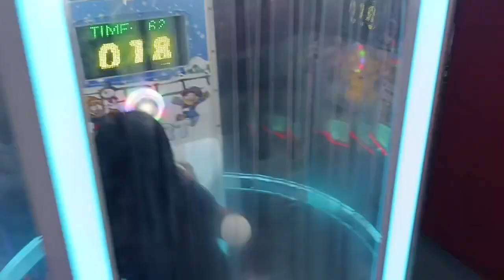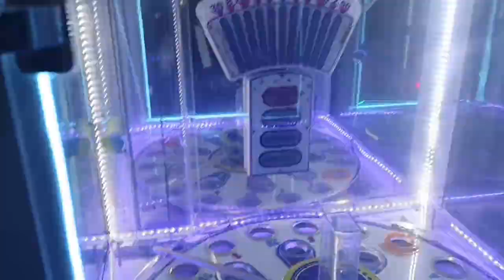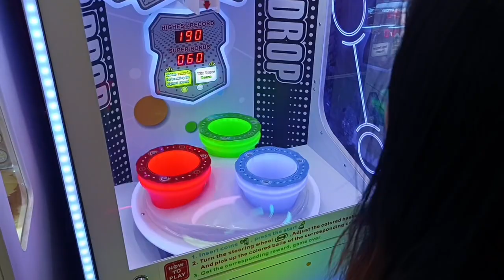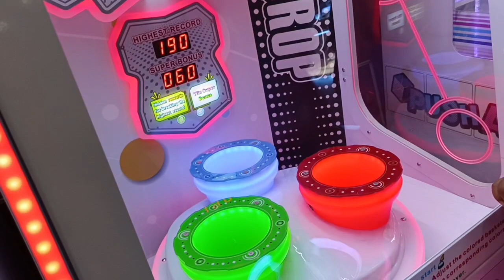Zion Zia Playtime with Mommy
As We, Perez family builds, discovers, create and review new things around here in Philippines and every corner of life and hopefully around the earth!

Zion and Zia love colors, toys, gadgets and adventures. The have an unending energy playing together and learning as well.